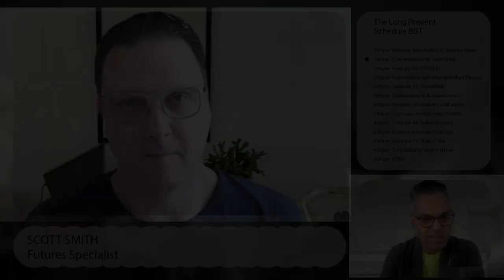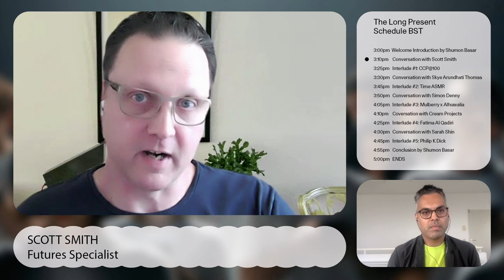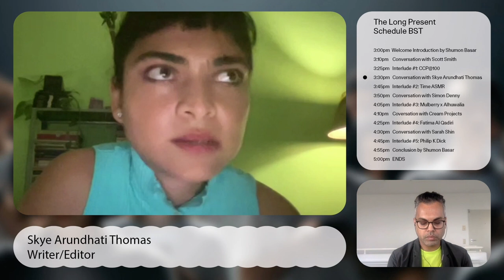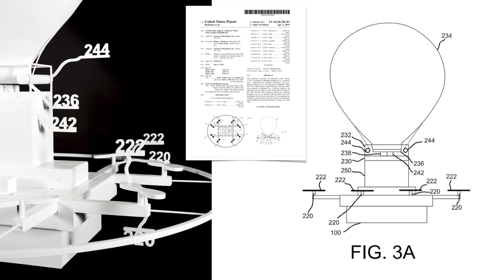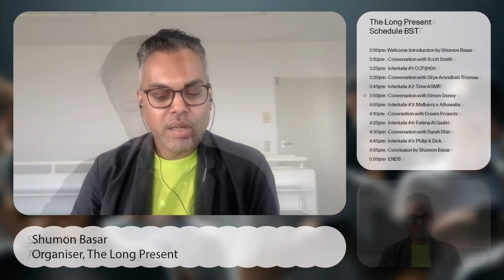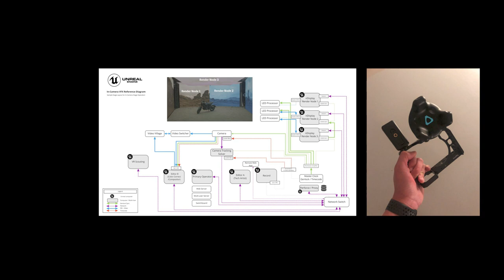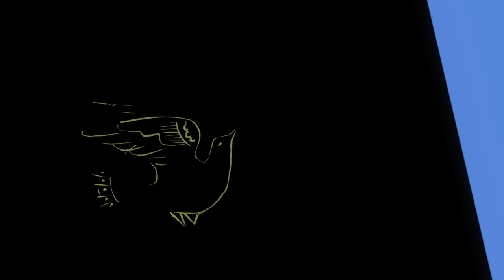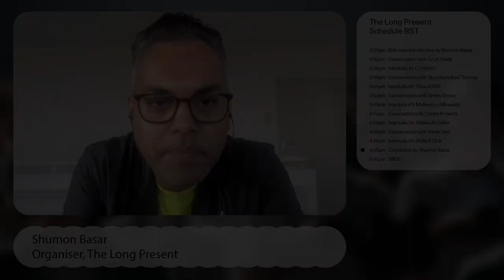The Long Present - Organised by Shumon Basar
00:00 - Shumon Basar Introduction
4:44 - Scott Smith / Futures Specialist
22:32 - Interlude #1: CCP@100
26:39 - Skye Arundhati Thomas / Writer Editor
45:29 - Interlude #2: Time ASMR
48:39 - Simon Denny / Artist
1:06:17 - Interlude #3: Mulberry x Alhuwalia (for the full film, please visit: )
1:07:29 - Cream Projects / Digital Arts Studio
1:26:14 - Interlude #4: Fatima Al Qadiri
1:30:50 - Sarah Shin / Publisher, Silver Press & Ignota Books
1:47:24 - Interlude #5: Philip K Dick
1:53:46 - Shumon Basar Conclusion

Time has felt different in recent times. We suddenly began to measure time in statistics and percentages, and now in variant names. Yesterday, today and tomorrow blended into the same endless day. The present has been stretched out: there’s the recent present, the extreme present and the near present. Everything is ten minutes or ten years ago. At the same time, we have been propelled into simultaneous distant futures — with no warning and before we’re ready. Futures of work, travel, health, intimacy, and globalisation all time-travelled into this new Long Present. Do we need new tenses for time?

In these conversations and screenings with leading artists, futurists, writers, curators and technologists, Shumon Basar explores the textures of change that define this current moment. Featuring futures specialist Scott Smith, writer/editor Skye Arundhati Thomas, artist Simon Denny, digital arts studio Cream Projects, publisher Sarah Shin, plus time traversing audio/visual content from Fatima Al Qadiri, Mulberry x Ahluwalia, Philip K Dick and more.

PARTICIPANTS

Scott Smith is founder of Changeist, futures specialists based in the Netherlands. He is also a cultural advisor, and author of *How to Future: Leading and Sense-making in an Age of Hyperchange*. Scott consults to a range of NGOs, foundations, and global brands, and lectures at several educational institutions.

Skye Arundhati Thomas is a writer based in Goa, India. She is editor of The White Review.

Simon Denny makes exhibitions that unpack the social and political implications of the technology industry and the rise of social media, startup culture, blockchains and cryptocurrencies. He co-founded the artist mentoring program Berlin Program for Artists and serves as Professor at the Hochschule für bildende Künste Hamburg.

Cream is a world-building and digital arts studio based in London, with a focus on game engine technologies. They collaborate with artists, designers, research agencies and institutions to build worlds and create original content using computer generated imagery.

Sarah Shin is the founder of New Suns, a curation and storytelling project from feminist perspectives and practices, which began as an literary festival at the Barbican Centre. She is also among the co-founders of Silver Press and co-founder of Ignota Books, an “experiment in the techniques of awakening.”

Shumon Basar is a writer, editor and curator. His most recent book is The Extreme Self, with Douglas Coupland and Hans Ulrich Obrist, which has also taken form as an international exhibition called Age of You.